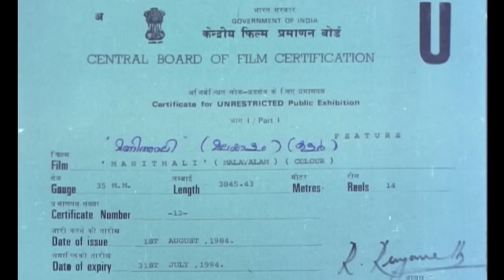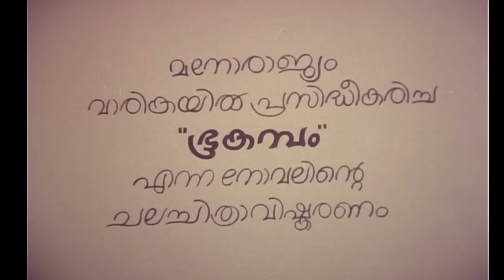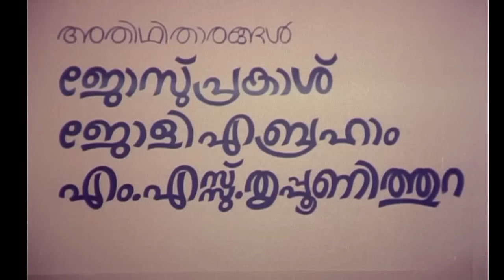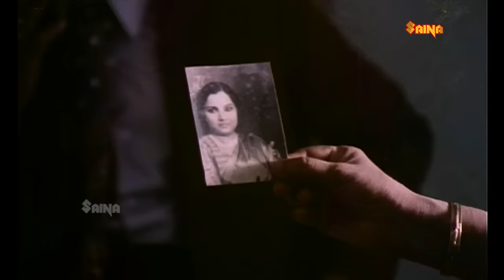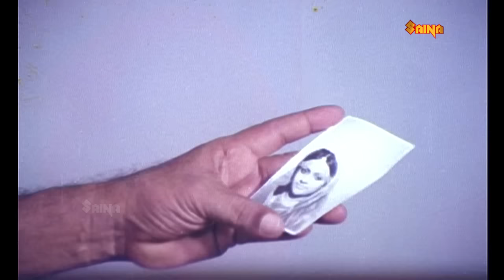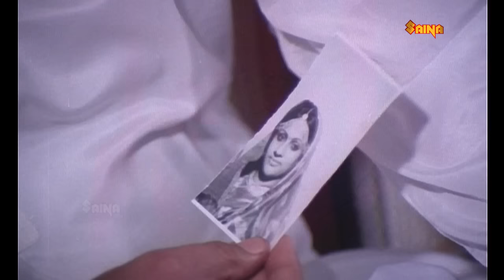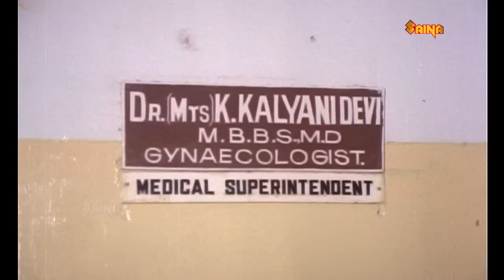Manithali | Prem Nazir, Mammootty, Seema, Unnimary, Balan K. Nair - Full Movie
Manithali is a 1984 Indian Malayalam film, scripted by Moidu Padiyath directed by M. Krishnan Nair and produced by T. E. Vasudevan. The film stars Prem Nazir, Mammootty, Unnimary and Balan K. Nair in the lead roles. The film has musical score by A. T. Ummer.